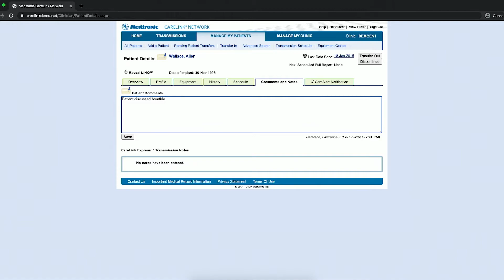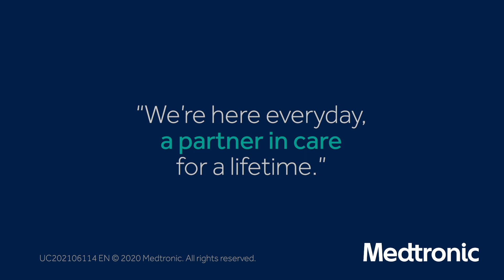CARELINK EXPRESS™ MOBILE in use at a drive-in clinic in Manchester, UK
The CareLink Express™ Mobile system can provide vital CIED device interrogation data quickly, while reducing the risk of exposure for both patients and your staff. Utilizing Carelink Express Mobile as the first-line solution when a device interrogation is necessary can better determine the care pathway for cardiac device patients and minimize the time a patient and staff must wait.